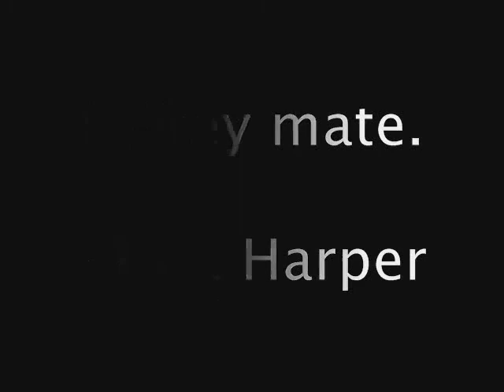Man vs. Tire - #1 Tire Hunter - Jack takes on a Marathon Flat Free Wheelbarrow Tire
In this exclusive video, Jack Harper goes behind enemy lines to try to find a Marathon Flat Free wheelbarrow tire.  Jack discovers the Marathon Tire and will try for weeks to make a Marathon Flat Free tire fail.